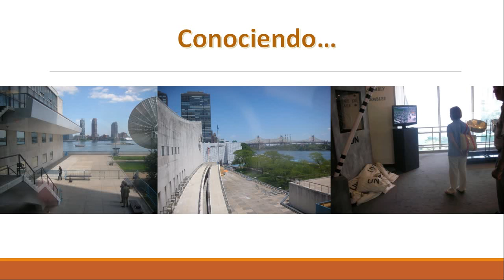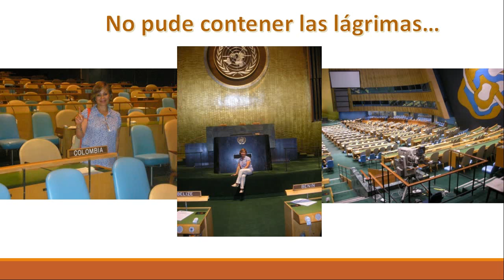Visita de la Dra. Yolanda a la Sede de las Naciones Unidas en Nueva York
La Dra. Yolanda Rincón de Sánchez comparte con nosotros estas inolvidables imágenes de su visita a la Sede de la ONU. Su experiencia es enseñanza para los estudiantes del GEN en el contexto de las simulaciones de debates que se han venido implementando como parte del proceso formativo.